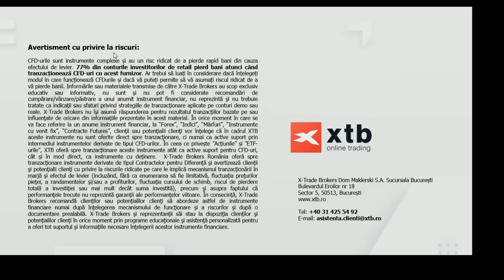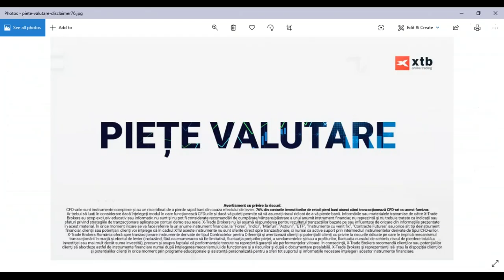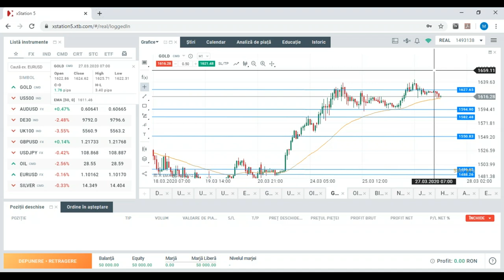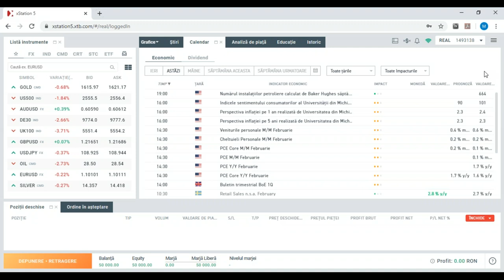Daily Briefing 27.03.2020 - Lira revine deasupra pragului 1,21